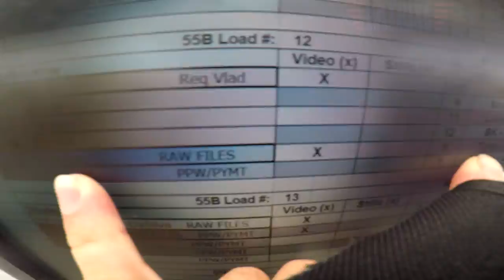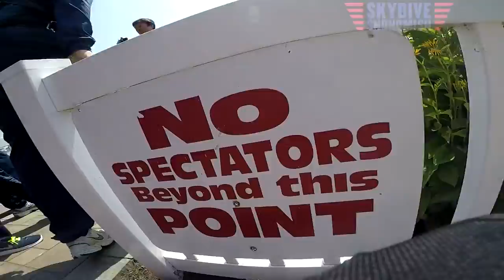Gabriel Howard's Tandem skydive!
Gabriel Howard's tandem skydive at Skydive Snohomish!